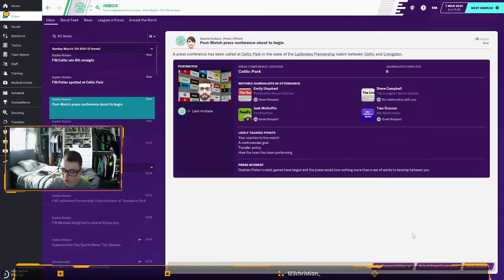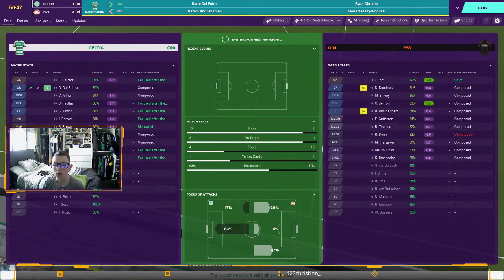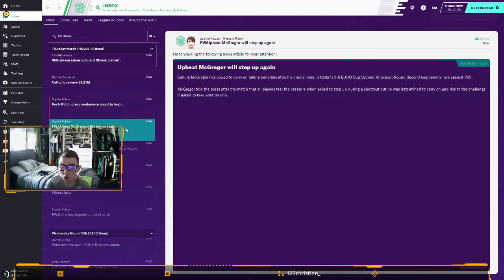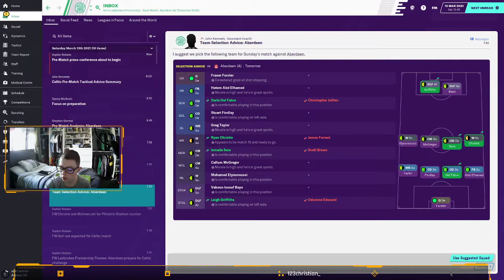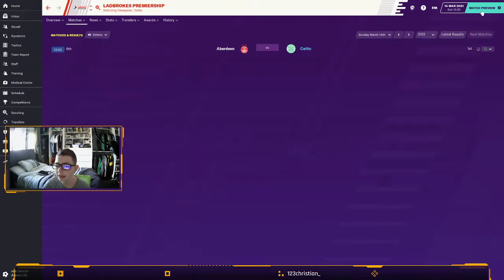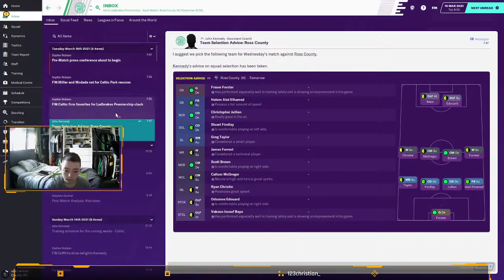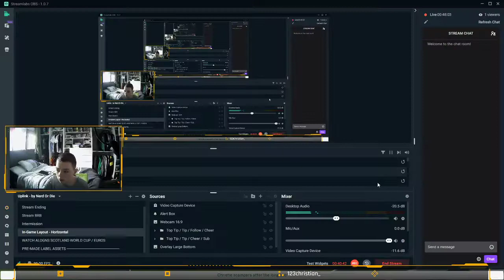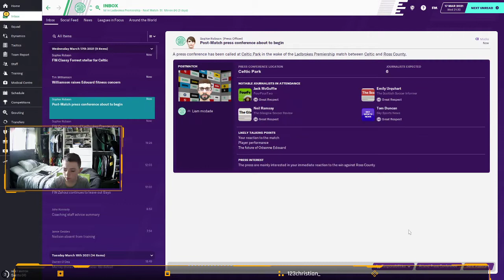CELTIC SEASON 2 FOOTBALL MANAGER CAN WE WIN 10 IN A ROW # 17/18